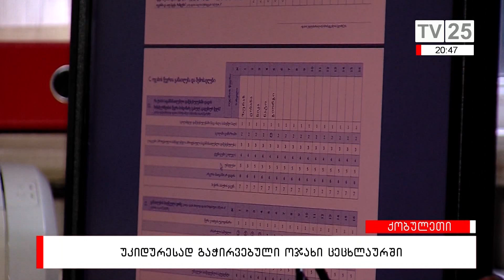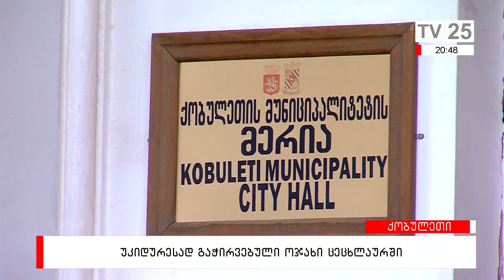უკიდურესად გაჭირვებული ოჯახი ცეცხლაურში